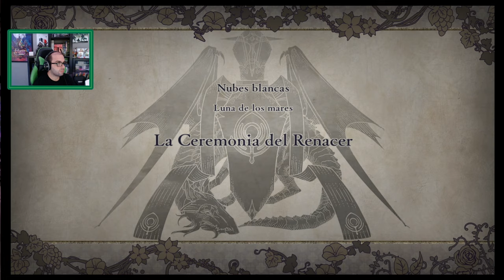Fire Emblem Three Houses # 8 # "La ceremonia del renacer"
El continente de Fódlan está dividido en tres naciones soberanas, y en su centro se halla el Monasterio de Garreg Mach, que alberga la Academia de Oficiales; es allí donde se entrenan los futuros líderes de Fódlan. Tu personaje es un mercenario convertido en profesor que deberá elegir una de las tres casas de la Academia y guiar a sus pupilos tanto en el ámbito académico como en el campo de batalla.
El futuro de Fódlan dependerá de tu elección...

Partner Zoomin.TV GAMES desde 2014